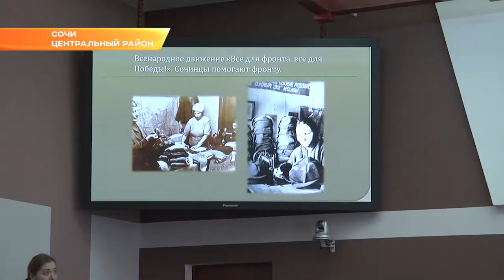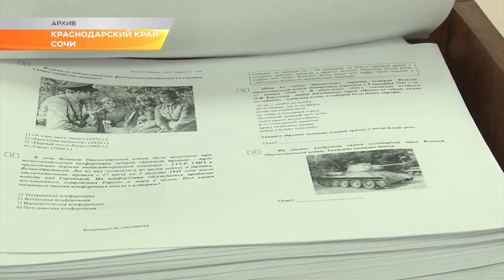В Сочи появятся экскурсионные маршруты по местам госпиталей времён войны. Новости Эфкате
Об этом стало известно на заседании организационного комитета «Победа», которое прошло сегодня в мэрии Сочи.

Экскурсионные маршруты проложат во всех районах города. Основной акцент будет сделан на истории Сочи как города-госпиталя. Участникам покажут места расположения военных госпиталей, расскажут о судьбах советских военнослужащих, которые там лечились и медиков, которые вернули на фронт около 400 тысяч человек.

При подготовке к 75-летию Победы в Великой Отечественной войне основное внимание будет уделено ветеранам. И здесь важно, чтобы каждый из них был окружен заботой, отметил мэр Сочи. Нужна помощь - город ее окажет. Даже если вопрос требует длительного решения, люди должны знать, что их проблемой тщательно занимаются.